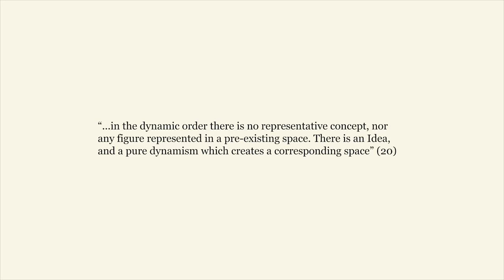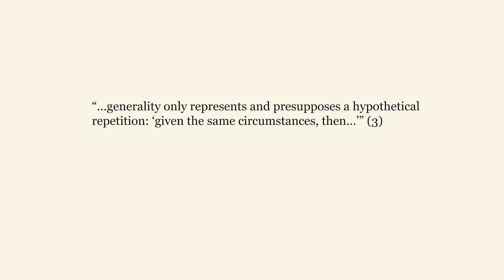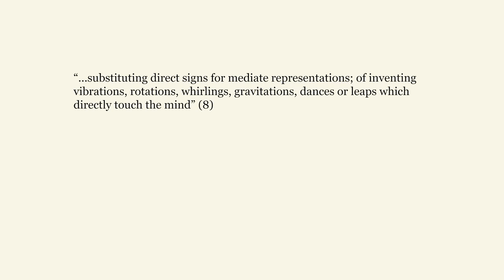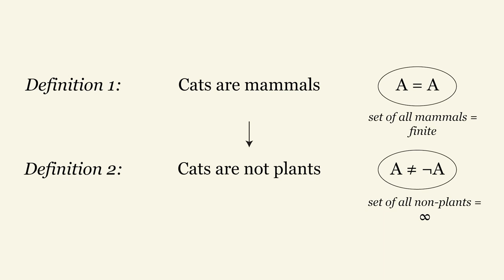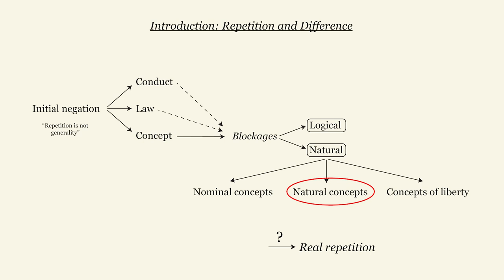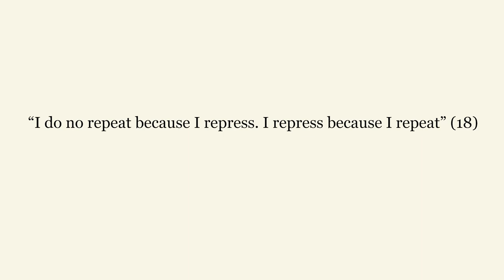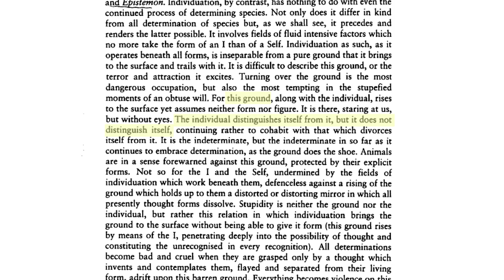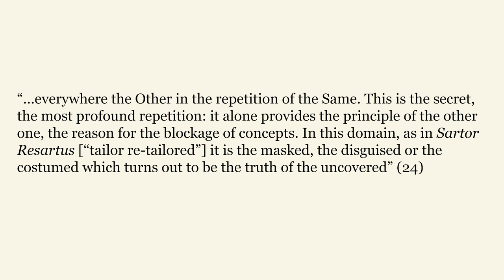Difference and Repetition [part 2] Masks and Sacred Geometry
In this video we study the introduction of Deleuze's 1968 book "Difference and Repetition".

All quotes are from "Difference and Repetition" unless mentioned otherwise.